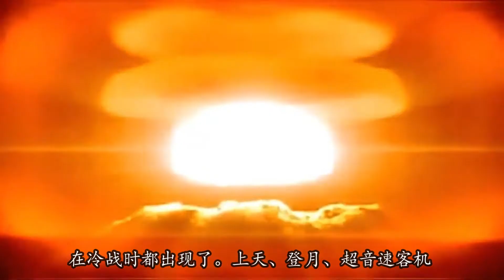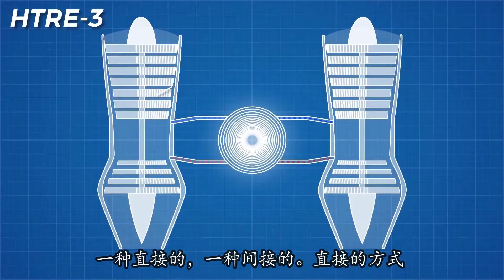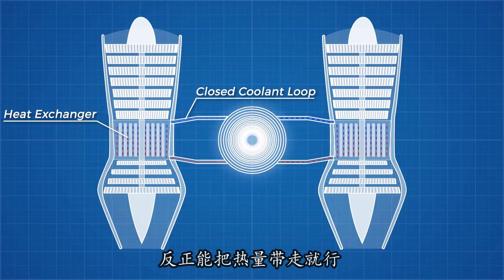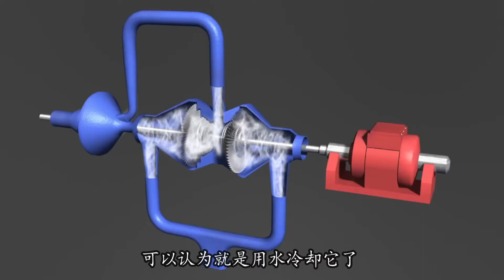核動力飛機是怎麽產生推力的？人類做過哪些嘗試？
哪個小男孩不想壹邊盤大伊萬壹邊開大飛機呢？